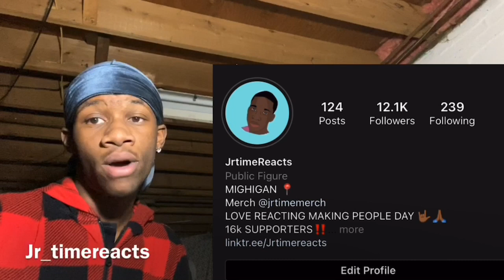Bring It Back x Body Ody Challenge Dance Compilation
Social MEDIA ⏬⏬